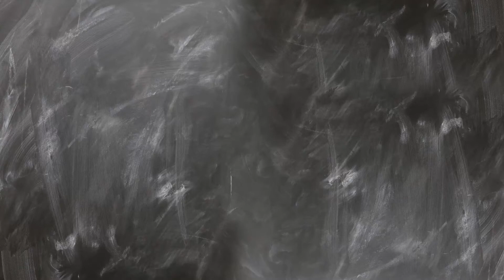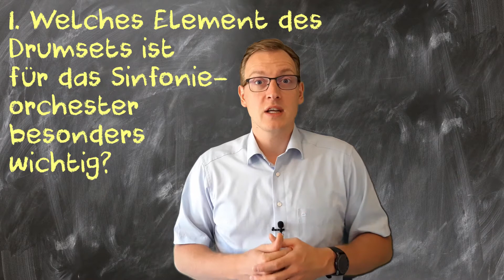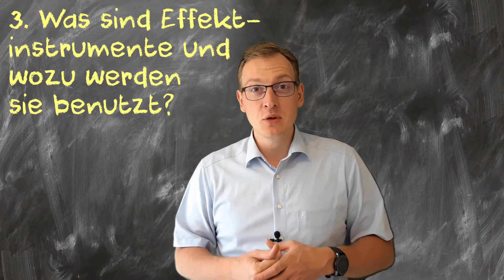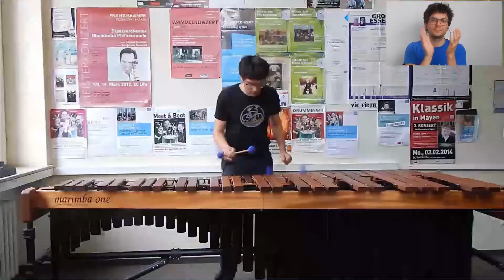Sinfonieorchester Folge 1: Schlagzeug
Liebe Dschungelkinder,
dies ist der Beginn einer besonderen Video-Serie.
Ich stelle euch mithilfe der Rheinischen Philharmonie in Koblenz die Besonderheiten eines Sinfonieorchesters vor.
Ein Sinfonieorchester besteht aus vielen vielen vielen Musikern, die verschiedene Instrumente spielen. Das Besondere dabei ist, dass das Zusammenspiel der Instrumente ein ganzes Musikstück ergibt, obwohl die Musiker unterschiedliche Melodien auf unterschiedlichen Instrumenten spielen oder unterschiedliche Klänge auf unterschiedlichen Instrumenten erzeugen.
Heute spreche ich mit einem Schlagzeuger, der sein Handwerk so richtig gut versteht und uns zeigt, worauf es beim Spielen von Rhythmus- aber auch Melodieinstrumenten ankommt.
Herzliche Grüße
Euer Herr Smart